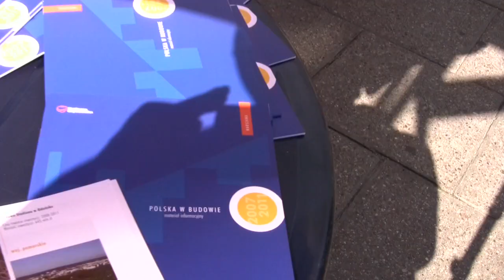Kampania „Polska w budowie" startuje